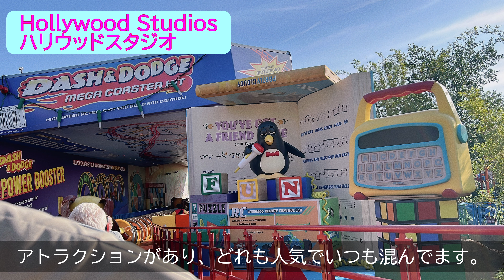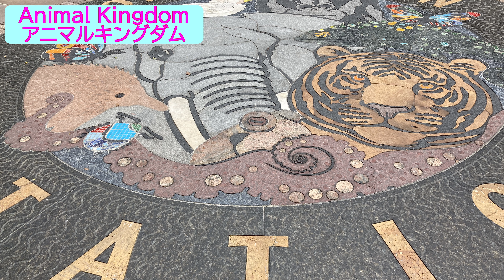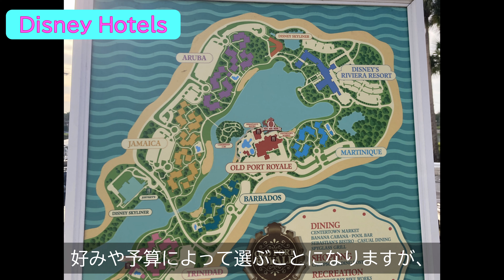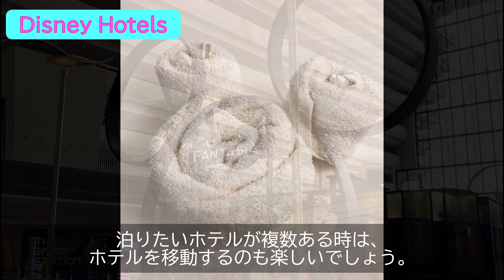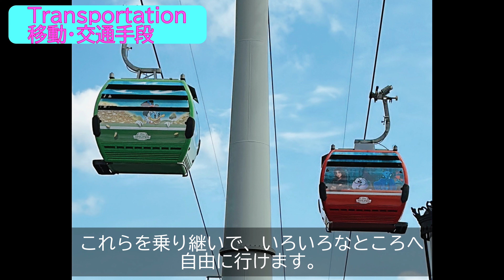ENJOY! Disney World ディズニーワールドで楽しもう！（８分間で概要を紹介）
楽しさがあふれているウォルトディズニーワールド。ここでは、そのほんの一部ですが、ディズニーワールドの様子をご覧ください。
😊ディズニーワールド特集サイト（WDW Special Sites）★Kilakila Disney Worldはこちら